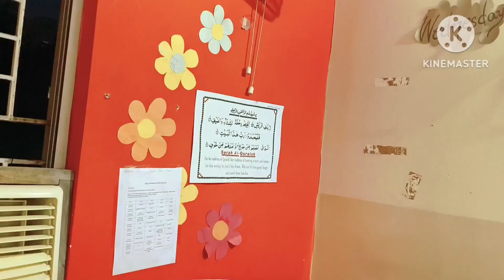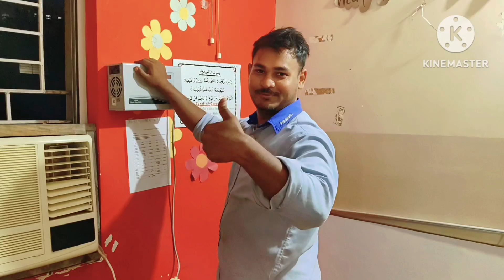आपके भी विंडो एसी में पानी अगर इधर-उधर से गिरते हैं तोये वीडियो जरूर देखें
New window air conditioner fiting in school 🏫🏫🏫🏫🏫🏫 and you watching to my video